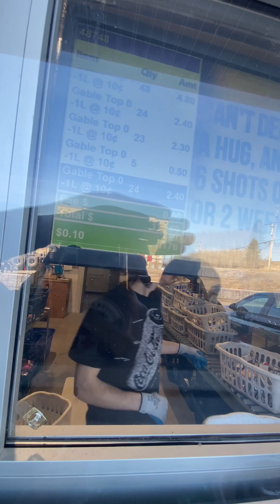May Pera sa BASURA